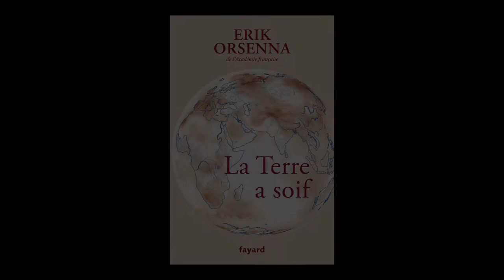Erik Orsenna - La Terre a Soif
Rencontre avec Erik Orsenna qui  vous présente son ouvrage "La Terre a Soif" aux éditions Fayard. Entretien avec Jean Petaux.